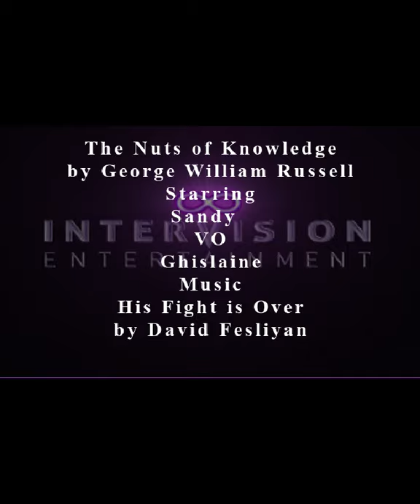Pet Poetry - The Nuts of Knowledge by George William Russell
Welcome to Pet Poetry, featuring different poems from around the globe and our own furry (and not so furry friends).

The Nuts of Knowledge by George William Russell
Starring Sandy the Squirrel
VO by Ghislaine

Got a pet you'd like to see featured on Pet Poetry?
Got a Poem to share?

Call to Writers!
Intervision Entertainment is currently accepting submissions for our Scintillating Stories series, where we convert short stories, plays and other writings into podcast format to be performed live as well as recorded and displayed online for the world to discover!